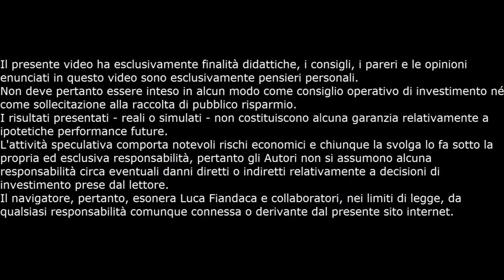Analisi Preliminare Bilancio Champions Oncology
Ecco a richiesta l' Analisi Preliminare del bilancio di Champions Oncology. Se vuoi il mio indicatore clicca qui